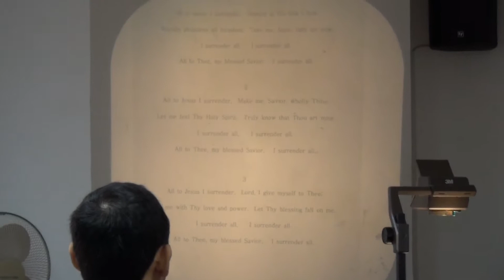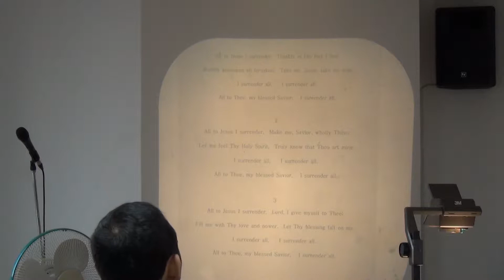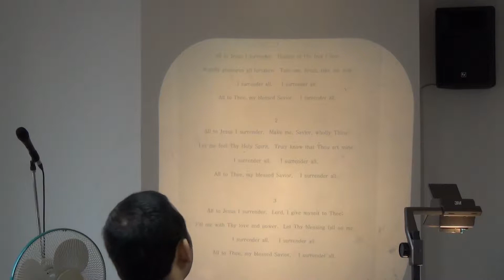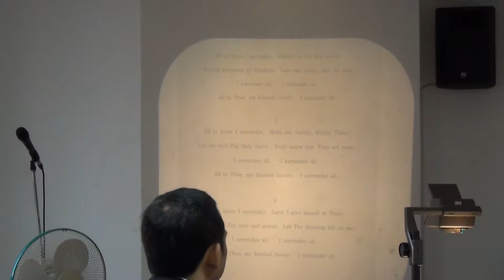Nov 16,2014 AMEN CHURCH BANABAS (BARNABAS) GROUP English Worship Service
AMEN CHURCH BANABAS (BARNABAS) GROUP English Worship Service
Nov 16,2014

-Created by-
Amen church
Banabas Group

-Place-
Amen Church
3nd fioor
'God bless You' room
Seoul ctiy songpa-gu
Ogeum-Dong
Bus 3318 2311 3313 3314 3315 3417 Ogeum
hyundal apartment, Songpa Police Station
Subway Ogeum  1,7
entence-exit  Line number 3,5
Behind FURSYS Head Office
Between
FURSYS Seoul Show Room
And
GungYa Well-Being Town

English Worship Start
Every Sunday 1 O'clock PM